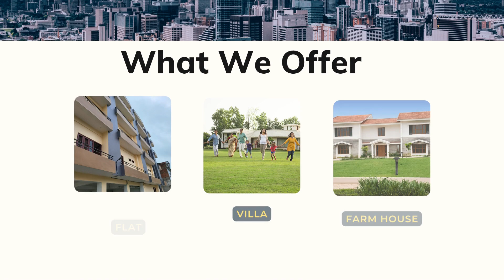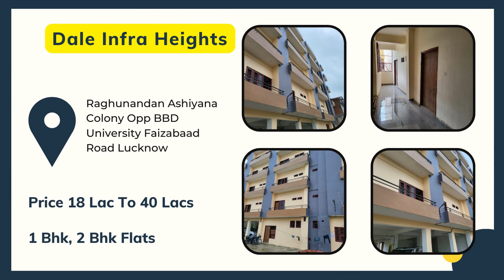c44c4370 ab10 4182 9011 e6a36348af38